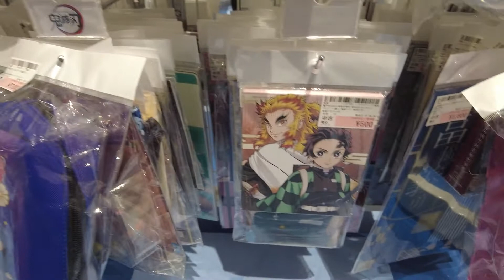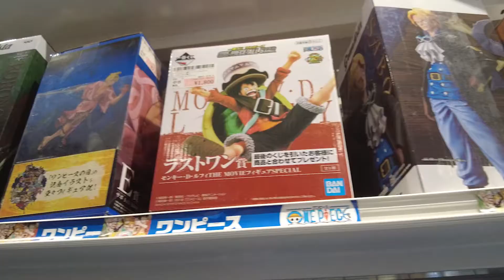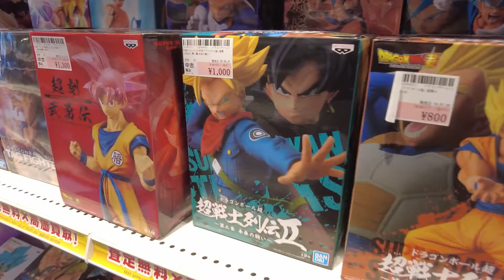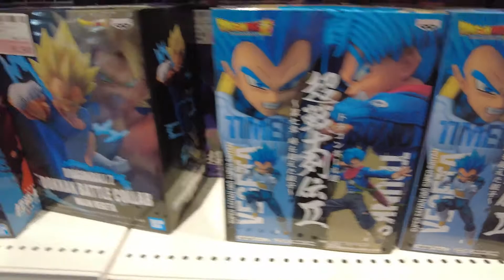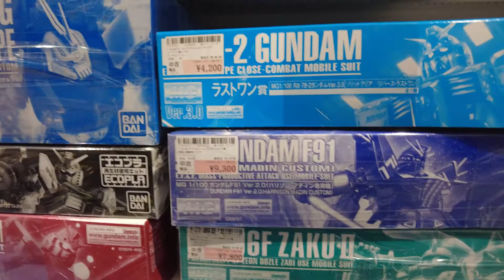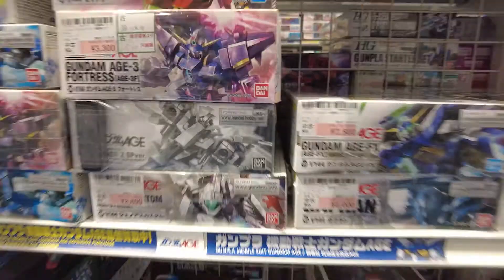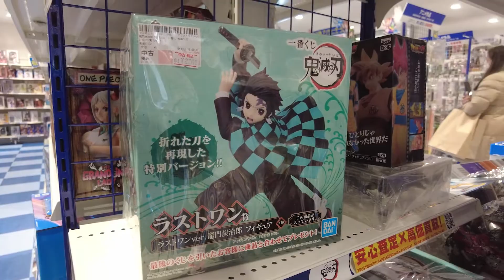Anime Store | Tokyo JAPAN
Used Anime Store in Tokyo

There are many anime toys(figure) in Surugaya Tokyo.
Hatune miku, Gandam,Dragon ball,one piece pokemon etc...